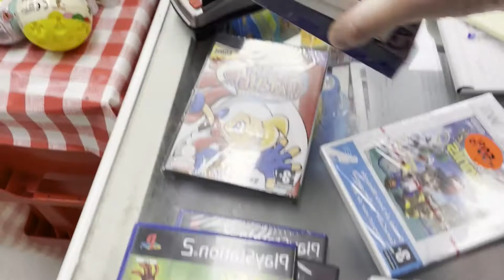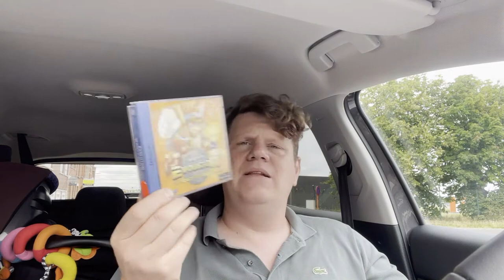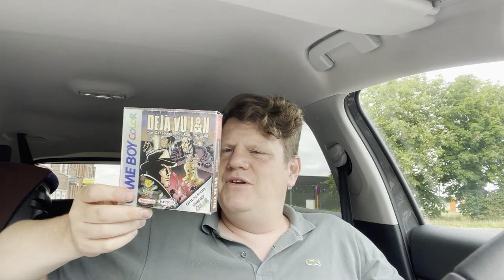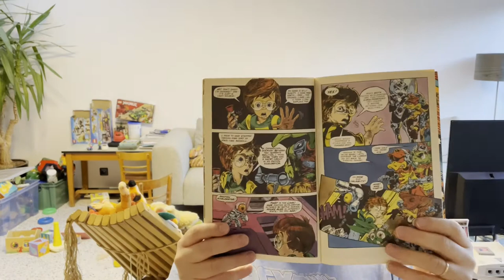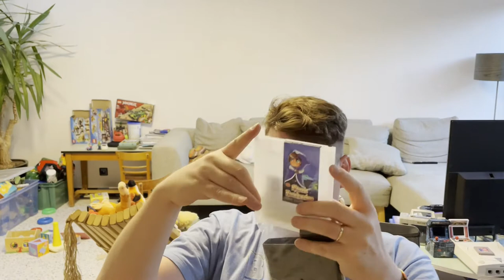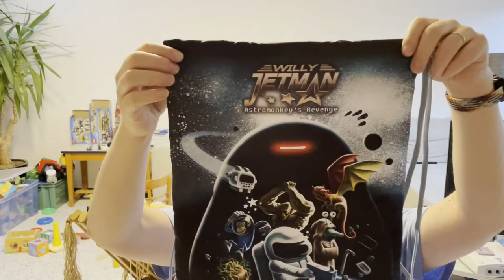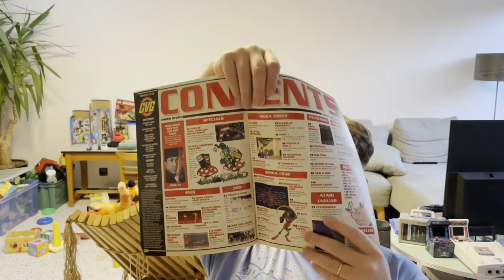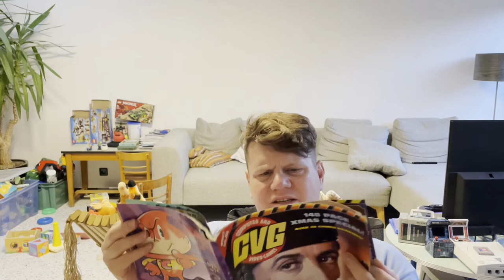Toys and games Pickups for July 2022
Wow It's been a crazy month! Lot's of new games for old systems from the inter webs.

Almost no toys sadly